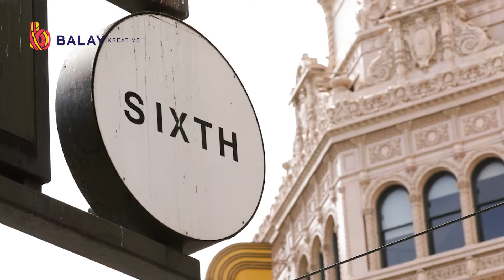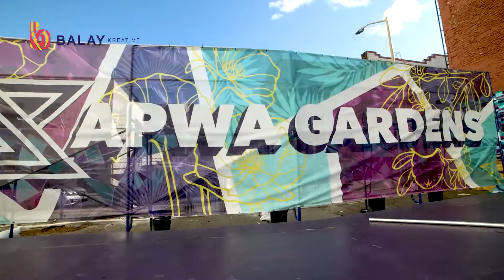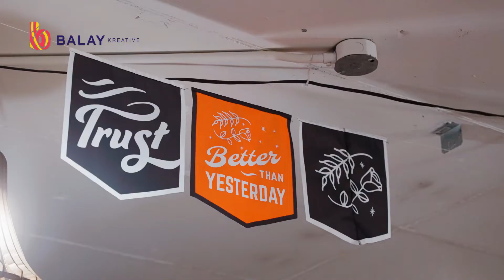What is Balay Kreative? | Channel Trailer | SOMA Pilipinas, San Francisco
BALAY KREATIVE is a pop-up Filipino-American arts hub in SOMA Pilipinas, San Francisco, California.

EXPLORE BALAY KREATIVE
Facebook.com/balaykreative
Kumu: @balaykreative